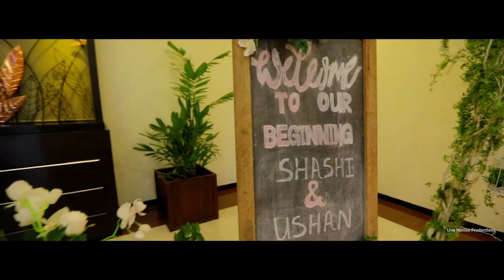Shashi & Ushan Wedding Video Highlights Trailer